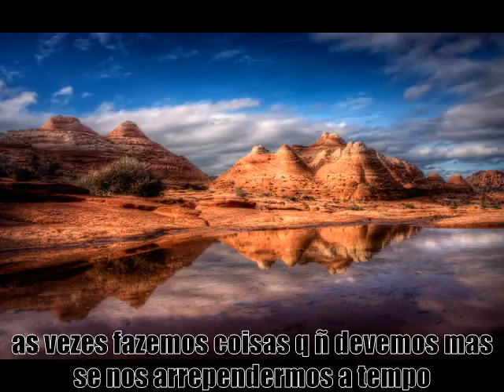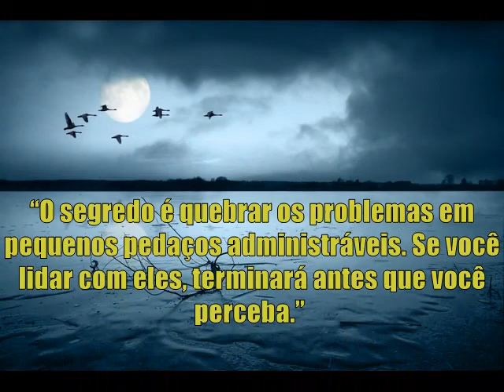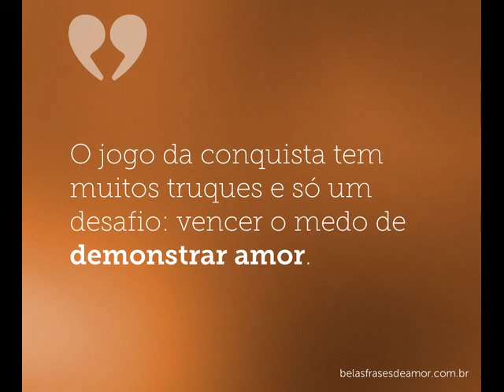Sinto o Senhor Por fe em mim 317 fabricio vol 5